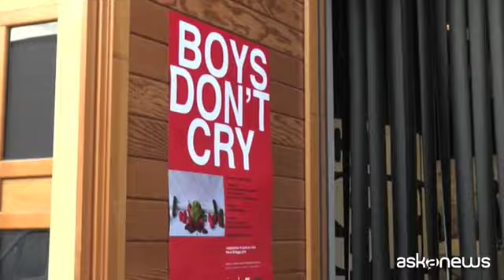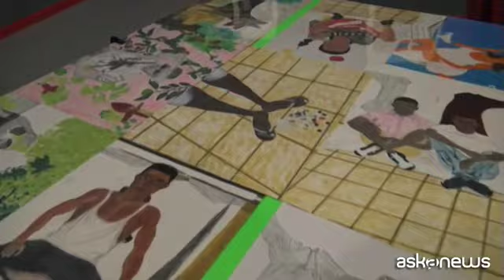A Palermo "Boys Don't Cry", la mostra fotografica dei migranti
Roma, 24 apr. (askanews) - Una mostra fotografica a sfondo sociale. Fino al 19 maggio al Centro Internazionale di Fotografia di Palermo, "Boys Don't Cry", un progetto che ha coinvolto un gruppo di migranti ospiti del Centro d'accoglienza Asante di Palermo.
Scatti realizzati da Hamissa Dembélé, Mory Sangare, Fofana Abdoulaye, Buba Drammeh e Kaita Aboubacar, che ritraggono loro stessi o la loro assenza utilizzando i pochissimi oggetti che possiedono come frutta e verdura.
La curatrice Ludovica Anzaldi: "Nella mostra troviamo video, foto e disegni dei ragazzi loro sono due dei fotografi e disegnatori, il progetto è nato in estate a Palermo, soprattutto perché in estate non fanno niente, l'inverno hanno dei corsi d'italiano ma d'estate stanno tre mesi buttati in camera, quindi abbiamo usato il tempo in maniera creativa, abbiamo visitato la città vedendo manifesti, abbiamo imparato i nomi della frutta, come si fanno le foto, e abbiamo fatto amicizia".
Un workshop di educazione all'immagine e al film-making per sensibilizzare e stimolare il loro sguardo sulla realtà e imparare a esprimersi utilizzando la fotografia, con l'obiettivo di suscitare in loro sguardi personali, critici e liberi, attraverso uno scambio emotivo e culturale.
Acquisire una visione e una tecnica per esprimersi gli consente di superare ogni barriera linguistica e culturale e rappresenta per loro anche un bagaglio di competenze e abilità che potranno sfruttare in futuro.